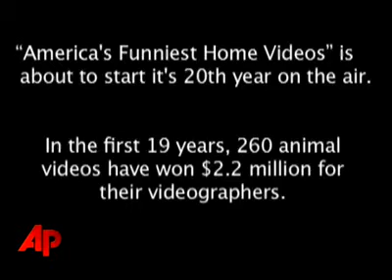Funniest Animals Moments Lol!